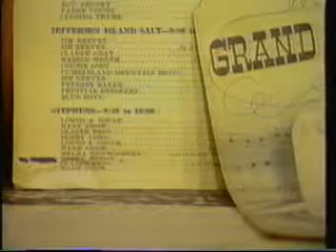Part 1 of 2- Bobby Hodge on Sports Notebook (Atlantic City)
Part 1 of 2- Interview of Country Singer & Thoughbred Horse Owner  Bobby Hodge on Sports Notebook in Atlantic City in 1990. Video includes Bobby describing his musical roots, as well as Bobby and his wife, Mary's development into a career of Thoughbred Horse Racing. It's a very informative interview about the life of Bobby Hodge. Then in part 2, Bobby plays and sings a few songs.